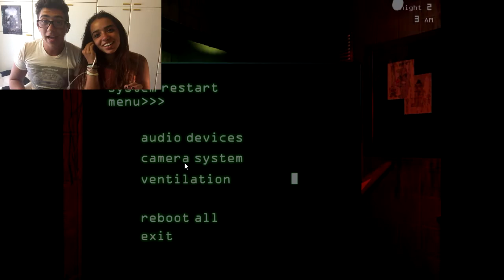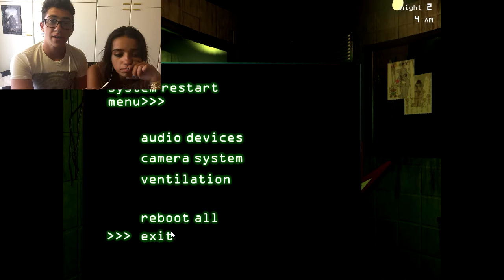5 NIGHTS AT FREDDY'S 3 - I PUPAZZI ERANO MIEI AMICI... w/Aurora #1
Primo video su questo gioco horror, per inaugurare la serie questo primo episodio è in compagnia di mia sorella Aurora, spero vi possa piacere come video lasciate un like per dimostrarmelo.